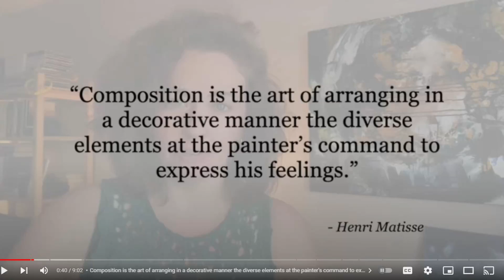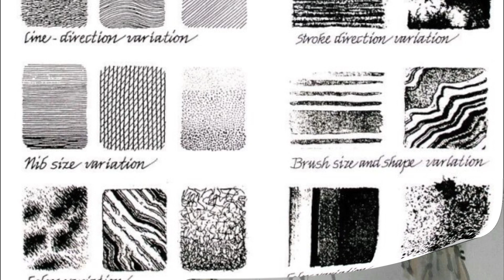[Landscape] 여수바다｜조형원리 ｜회화육법｜수묵담채｜minimalist #280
수묵화에 색을 더하여 그림을 마무리하는 수묵담채화의 그리기입니다. 스케치를 하는 시간은 명상의 시간입니다. 명상의 시간을 온전히 즐기기 위한 스케치 훈련을 이어갑니다.
스케치하는 작업과 색을 입히는 과정에서 색칠공부만의 장점을 살핍니다.